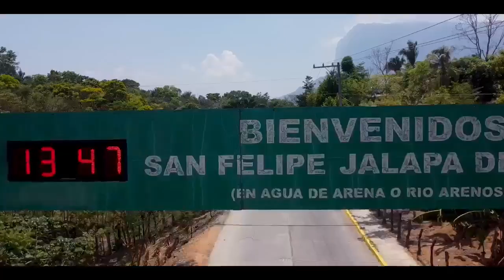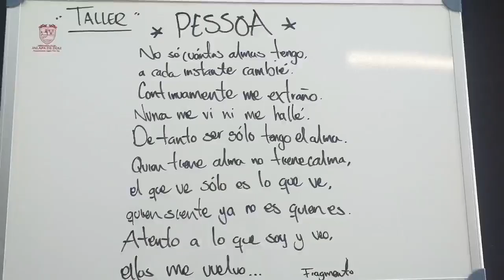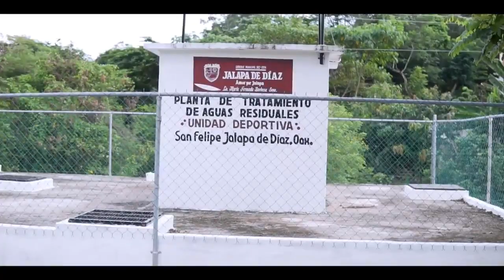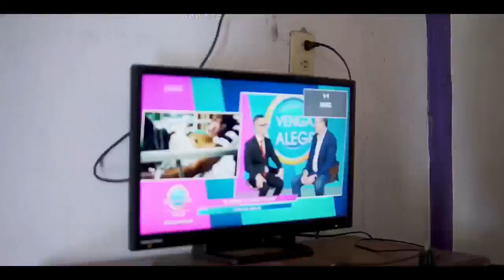Primer Informe de Gobierno Presidenta Municipal Jalapa de Díaz